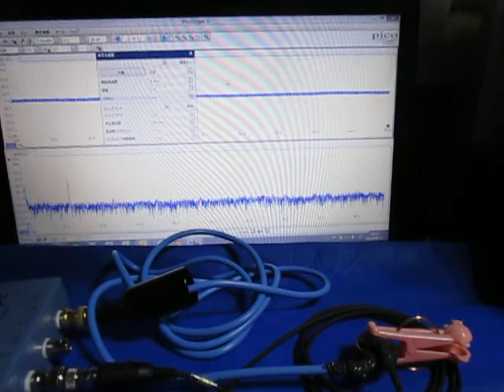超音波テスター専用プローブ ultrasonic-labo